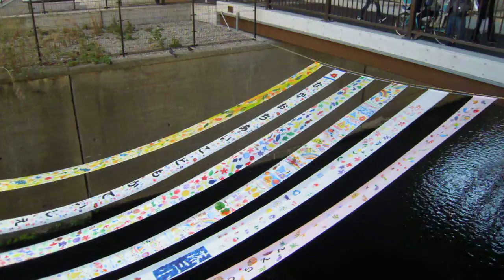染の小道2019を歩いてみた20190223中井DSCN0114